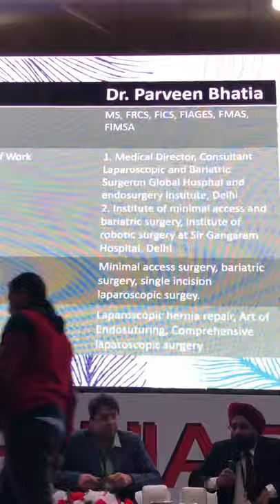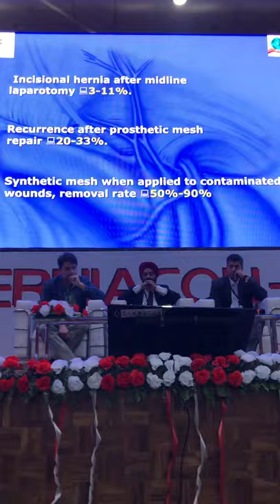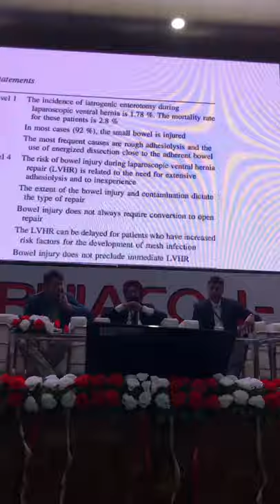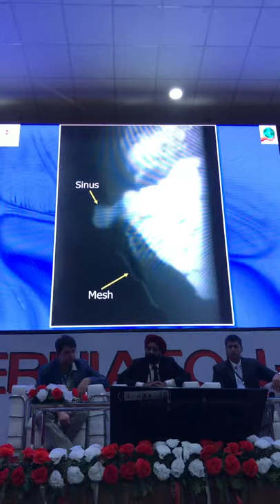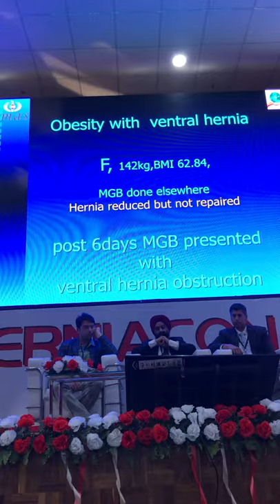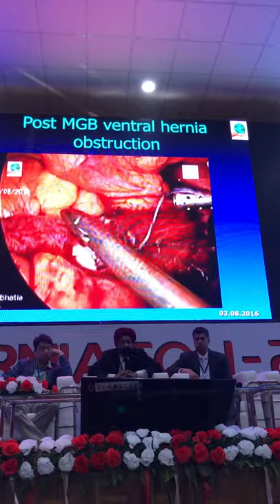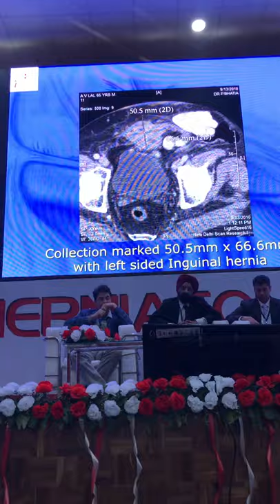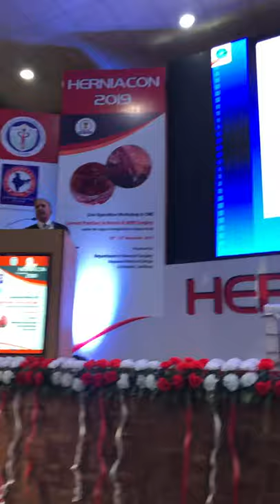“Risk reduction Strategies in Laparoscopic Hernia Repair” Invited lecture at Herniacon,2019,D.M.C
Dr.Parveen Bhatia on Laparoscopic hernia repair